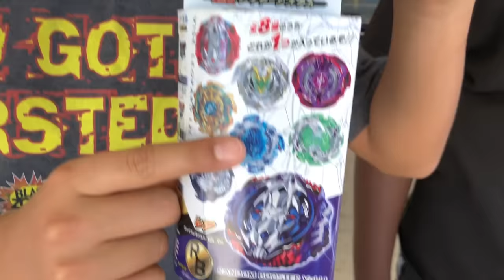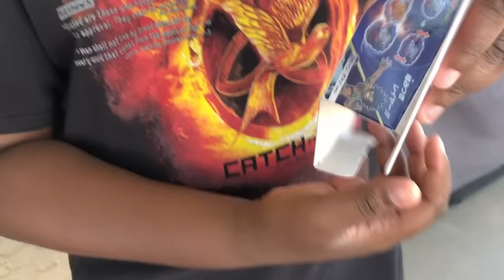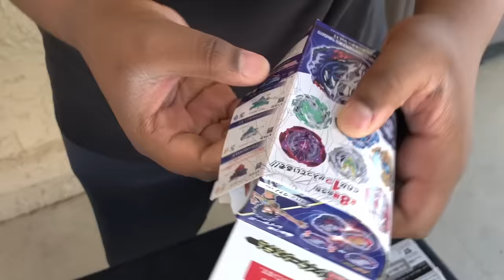Beyblade Burst Mystery Box Battle! Random Booster Tournament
GIVE WAY EXCLUSIVE!!

WIN a Hasbro Battle Tower this month!  (1 winner)

RULES:
2. You must mention "BlastZoneArmy” on at least 1 comment on any Blast Zone Kid video posted from August 5th - 31st, 2018.

Give away Ends Friday August 31st at 11:59pm.
Prize finalists will be announced in a video posted in a video the Week of September 3rd.

The finalist(s) who comments first on the finalist announcement video wins the prize. If we give away 2 prizes, it will be the first 2 finalists to comment on the finalist announcement video. Finalists have 48 hours to respond to finalist announcement.

If you are under 18 you must have parent consent to enter.

Only 1 winner per physical address allowed.

Give away is good in US and Canada only!
Any emails to me about the give away will result in disqualification from give away. Spam accounts and those looking for give aways will be invalid by generator.  Prize is non-transferable.

YouTube is not a sponsor of this give away and by entering it you release YouTube from any and all liability. I will not release your personal data to any third party.

Entries that don't comply with YouTube’s community guidelines will be disqualified.

Thank you and Good luck!  - BZK

If you send me a pic of you wearing it I'll feature you in a vid!!

Unless stated, there are no paid product endorsements in this video. Check my "about" page for more info.